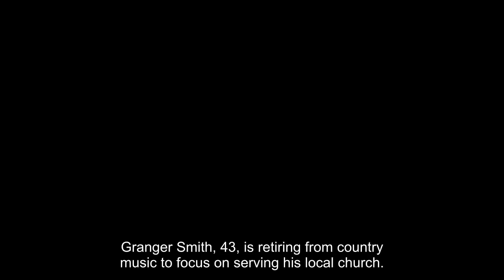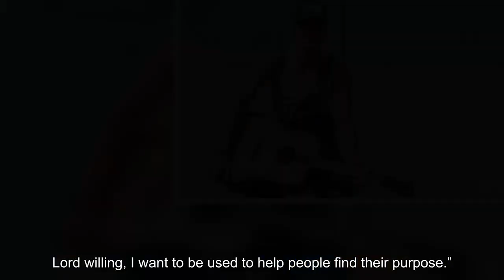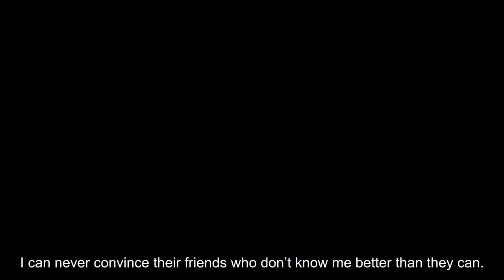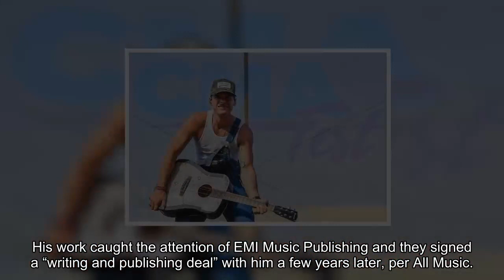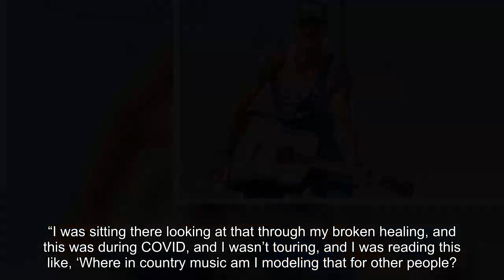Granger Smith: 5 Things To Know About The Country Music Star Dropping His Career For The Church